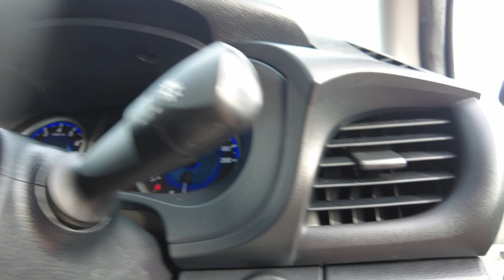2019 Toyota Hilux Ellenbrook, Midland, Helena Valley, Guidlford, Greenmount, WA 6508786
Glacier White Used 2019 Toyota Hilux  available in Ellenbrook, Western Australia. Servicing the Midland, Helena Valley, Guidlford, Greenmount, WA area.

Midland Toyota
163 Great Eastern Hwy